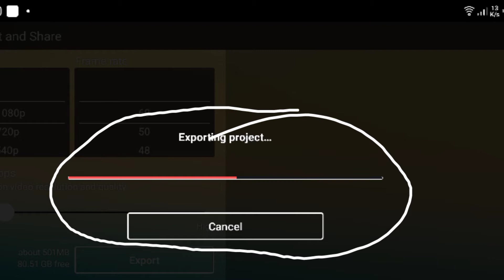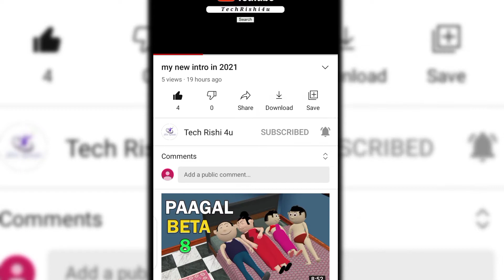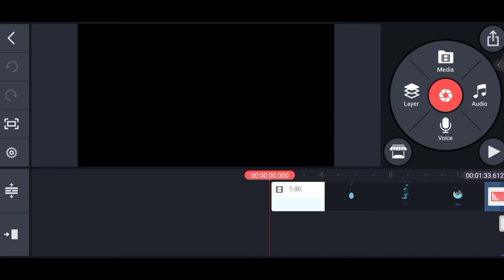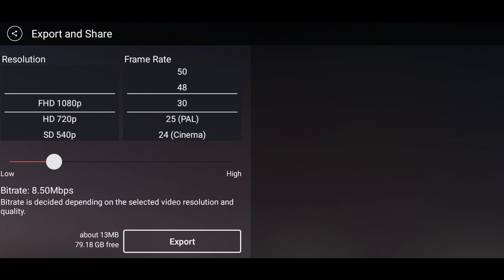Exporting project Kinemaster Problem Solved | Export failed in Kinemaster Export Error in Kinemaster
Your question.